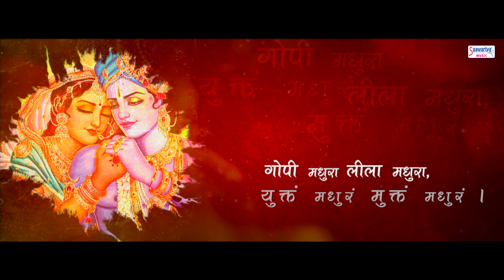मधुराष्टकम्: अधरं मधुरं वदनं मधुरं - Madhurashtakam - Adhram Madhuram Vadnam Madhuram - Avinash karn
The Madhurāṣṭakam, also spelt as Madhurashtakam, is a Sanskrit octet in devotion of Lord Krishna, composed by the Hindu Bhakti saint Sri Vallabhacharya.

Song - Madhurashtkam
Lyrics - Traditional
Label - Saawariya
DVT-863
VNTR1783

मधुराष्टकं में श्रीकृष्ण के बालरूप को मधुरता से माधुरतम रूप का वर्णन किया गया है। श्रीकृष्ण के प्रत्येक अंग, गतिविधि एवं क्रिया-कलाप मधुर है, और उनके संयोग से अन्य सजीव और निर्जीव वस्तुएं भी मधुरता को प्राप्त कर लेती हैं।

अधरं मधुरं वदनं मधुरं नयनं मधुरं हसितं मधुरं ।
हृदयं मधुरं गमनं मधुरं मधुराधिपते रखिलं मधुरं ॥१॥

वचनं मधुरं चरितं मधुरं वसनं मधुरं वलितं मधुरं ।
चलितं मधुरं भ्रमितं मधुरं मधुराधिपते रखिलं मधुरं ॥२॥

वेणुर्मधुरो रेणुर्मधुरः पाणिर्मधुरः पादौ मधुरौ ।
नृत्यं मधुरं सख्यं मधुरं मधुराधिपते रखिलं मधुरं ॥३॥

गीतं मधुरं पीतं मधुरं भुक्तं मधुरं सुप्तं मधुरं ।
रूपं मधुरं तिलकं मधुरं मधुराधिपते रखिलं मधुरं ॥४॥

करणं मधुरं तरणं मधुरं हरणं मधुरं रमणं मधुरं ।
वमितं मधुरं शमितं मधुरं मधुराधिपते रखिलं मधुरं ॥५॥

गुञ्जा मधुरा माला मधुरा यमुना मधुरा वीची मधुरा ।
सलिलं मधुरं कमलं मधुरं मधुराधिपते रखिलं मधुरं ॥६॥

गोपी मधुरा लीला मधुरा युक्तं मधुरं मुक्तं मधुरं।
दृष्टं मधुरं सृष्टं मधुरं मधुराधिपते रखिलं मधुरं ॥७॥

गोपा मधुरा गावो मधुरा यष्टिर्मधुरा सृष्टिर्मधुरा ।
दलितं मधुरं फलितं मधुरं मधुराधिपते रखिलं मधुरं ॥